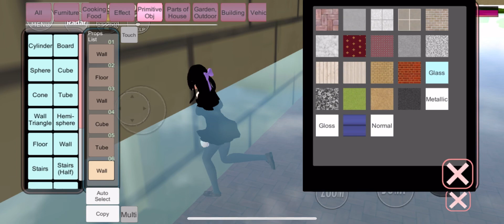Ep647 sakura school simulator, very amazing @@